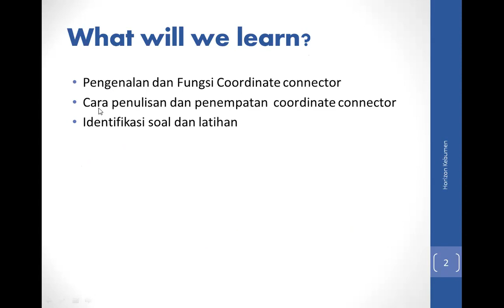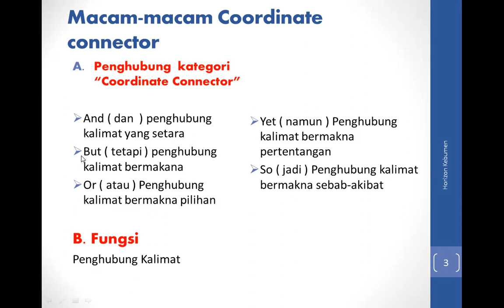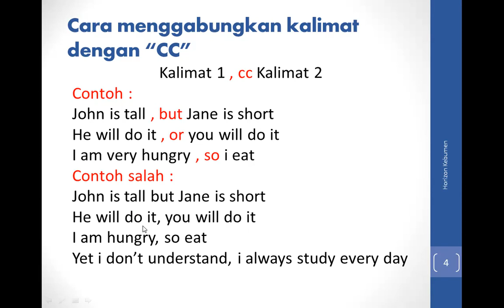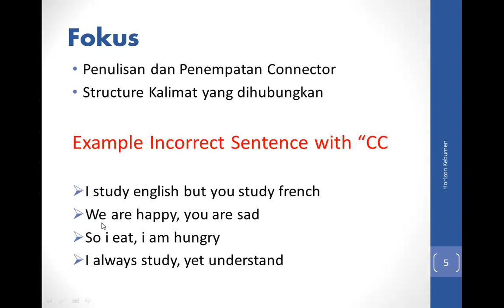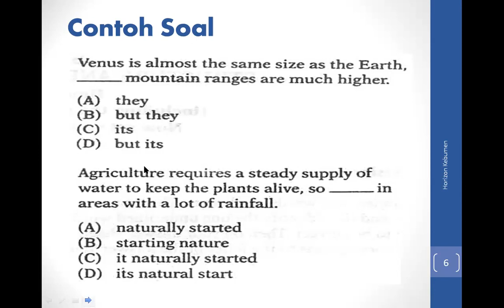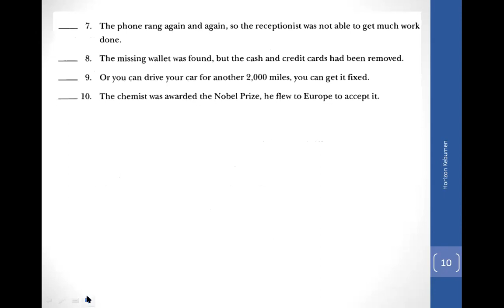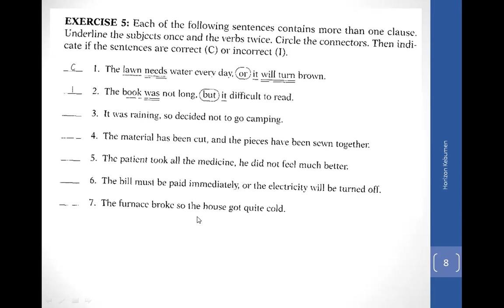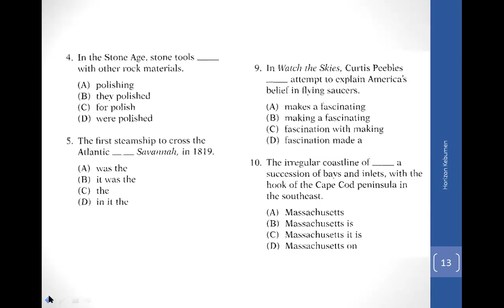Coordinate Connector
Materi Grammar TOEFL Coordinate Connector; and, but, or, yet, so beserta latihan